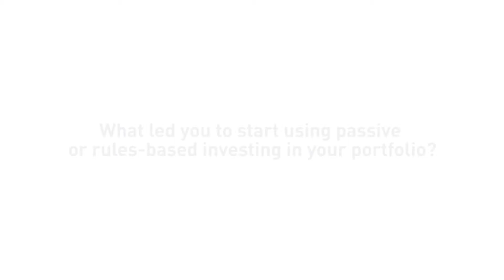What led you to start using passive or rules based investing in your portfolio?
How Professional Investors Blend Beta Part 1/4: We asked some of our investors to discuss what led them to start using passive or rules based investing in your portfolio.

Featuring: Tavonga Chivizhe, Chief Investment Officer & Founding Executive Director at Boutique Investment Partners (BIP); Paul Marais, Managing Director at NFB Asset Management; Caroline Cremen, Portfolio Manager at Adviceworx; and Chris Rule, Head: Product & Client Solutions at CoreShares Asset Management